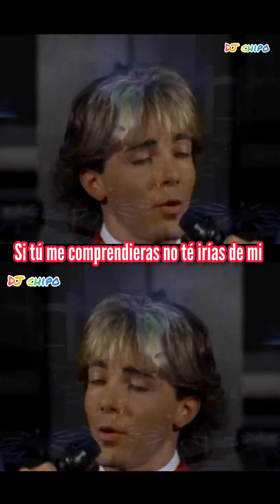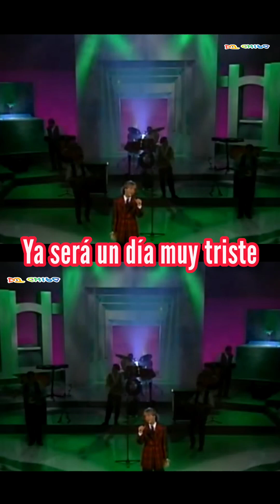MAÑANA / CRISTIAN CASTRO / DJ CHIPO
CRISTIAN CASTRO - MAÑANA